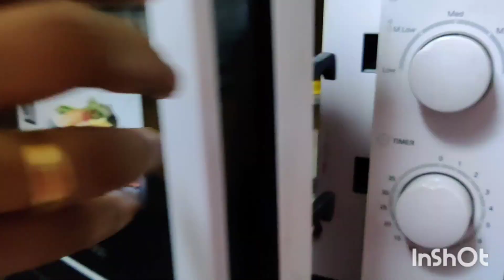അരി അരയ്ക്കാതെ അരിപൊടി കൊണ്ട് പൂവ് പോലുള്ള അപ്പം/EASY & SOFT Goldn Brown Velleppam/Kerala Appam|2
Ingridients: (to make 12-15 appam)
Rice flour-2 cups(500ml)
Cooked rice-1 cup(250 ml)
Yeast-2-3 pinch
Sugar-2-3 tspn
Salt-to taste

Method :
Add  all the ingredients to a big jar of the mixie and pulse a couple of time ,the consistency should be like dosa batter..
Cover and keep the batter aside in a warm place overnight or 7-8 hours for fermentation..
Heat the pan or appam chatty..pour a ladle of batter on medium flame , cover
and cook once the edges of appams are golden brown..(Remember to mix the batter well each time before you pour the batter.
Transfer in to a plate and enjoy the tasty and soft velleppam with your favorite curry or coconut milk..